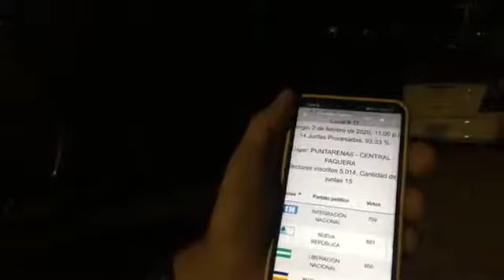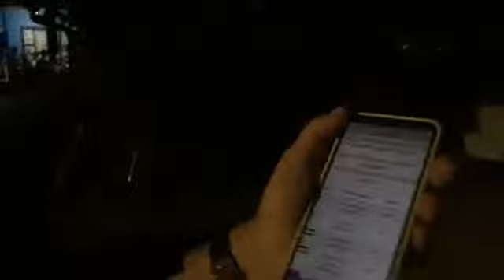Sin resultados del TSE 02 febrero 2020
Transmisión a altas horas de la noche del domingo 02 de febrero 2020,.a la espera de resultados del Tribunal Supremo de Elecciones TSE que nunca llegaron.